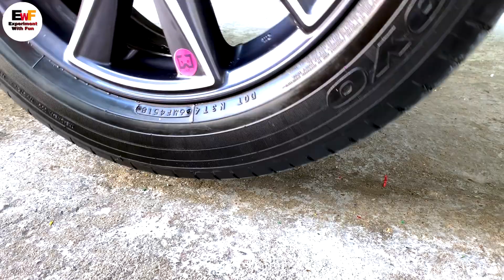Crushing Crunchy & Soft Things by Car! - EXPERIMENT COLORFUL WATER BALLS VS CAR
Crushing Crunchy & Soft Things by Car! - EXPERIMENT WATER BALLS VS CAR